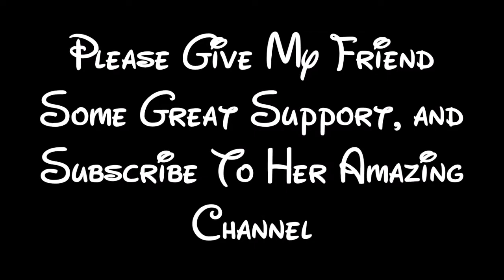Happy Birthday To Taylor The Amazon Avenger!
I like to shout out to my good friend "Taylor The Amazon Avenger" because today it's her birthday.

This may not be the best Birthday gift, but I do hope she like it.

Happy Birthday to you, Happy Birthday to you, Happy Birthday dear Taylor! Happy Birthday to you . . .